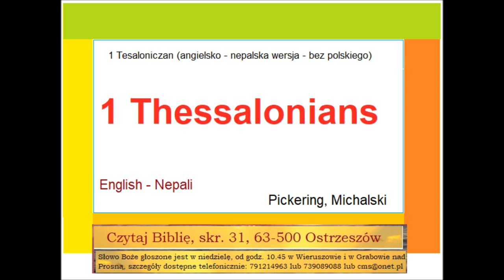1 Thessalonians English - Nepali Zielone Niwy